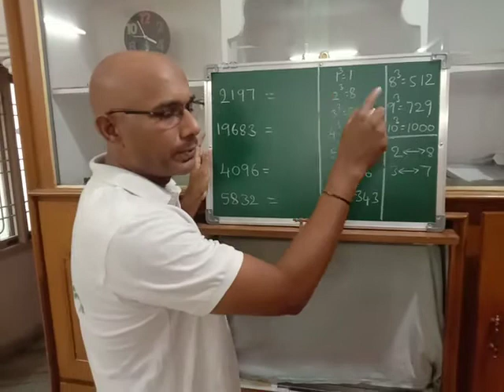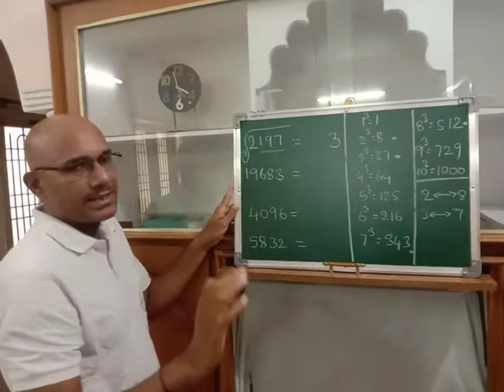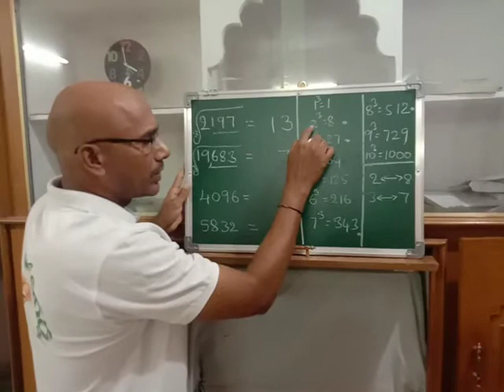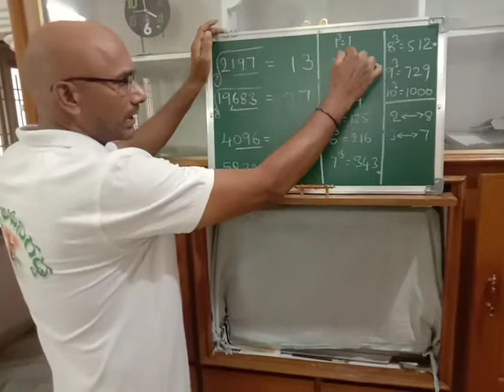Easy method to find cube roots